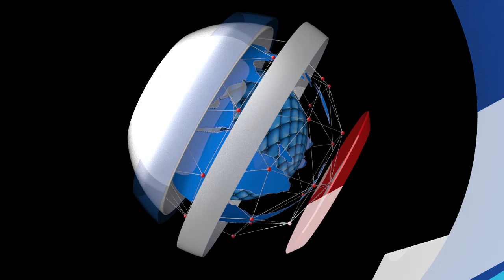Prof Gambari Will Not Solve The Issue Of Cabal In The Presidency - Prof Jideofor